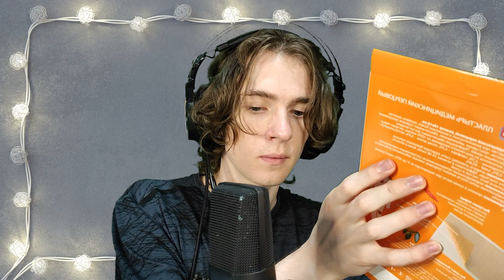ШУМ ДОЖДИКА ЗА ОКНОМ И Я С НЕЖНЫМ ТРИГГЕРАМИ ВСЕ ДЛЯ ТВОЕГО РАССЛАБЛЕНИЯ asmr асмр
asmr асмр